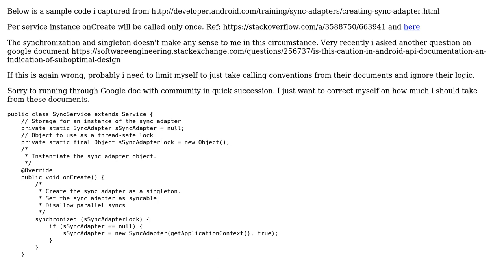Software Engineering: Is this synchronization required in service onCreate method?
With thanks & praise to God, and with thanks to the many people who have made this project possible! | Content (except music & images) licensed under CC BY-SA | Music | Images & others | With thanks to user Saran user Lewis Pringle and the Stack Exchange Network Trademarks are property of their respective owners. You are responsible for your own actions.